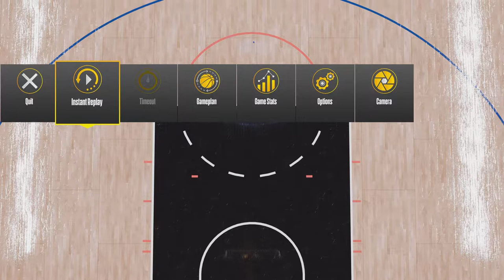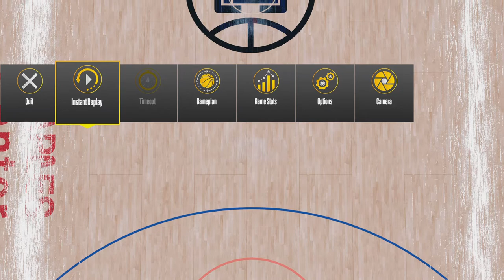Using only Lakers players in Myteam